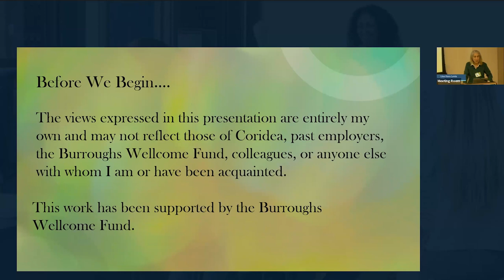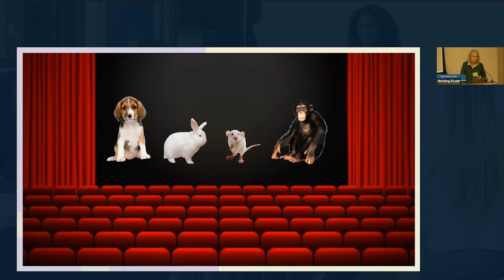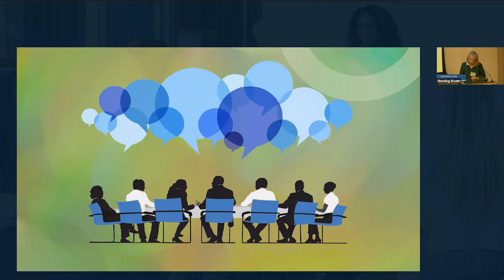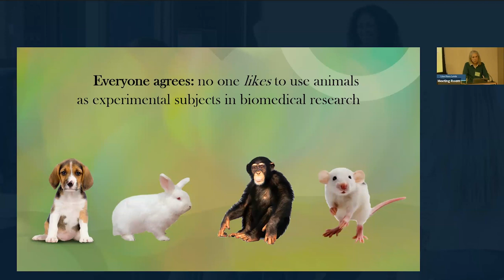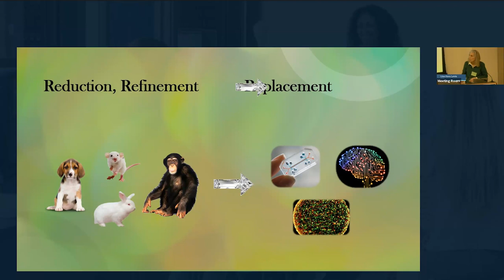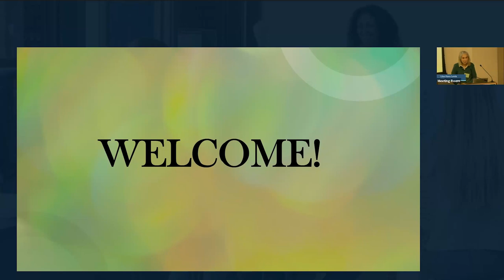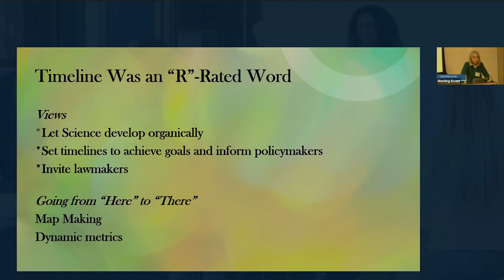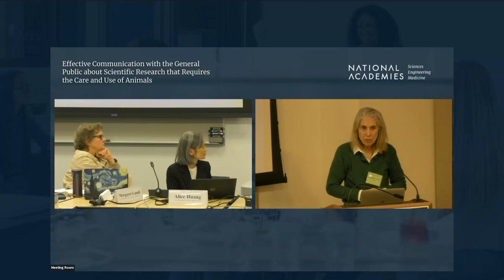5 - Communicating about NAMs